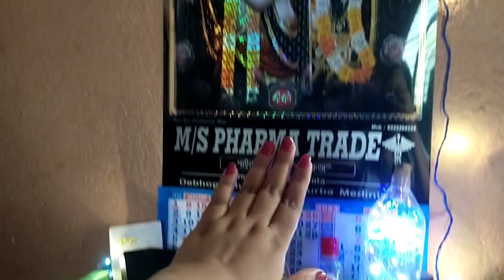MAHASHIVRATRI VLOG (DAY 1&2) 💙🧿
High neck lavender top...